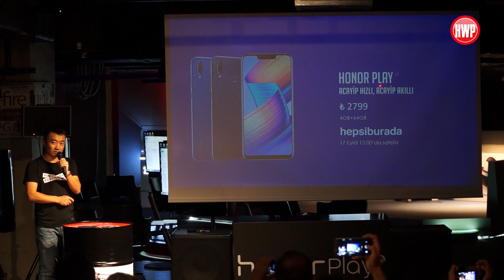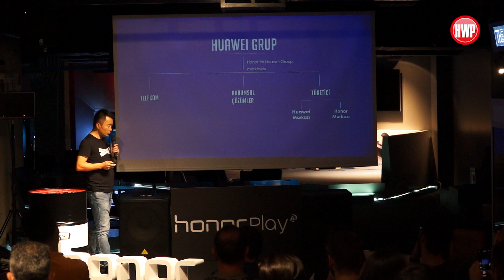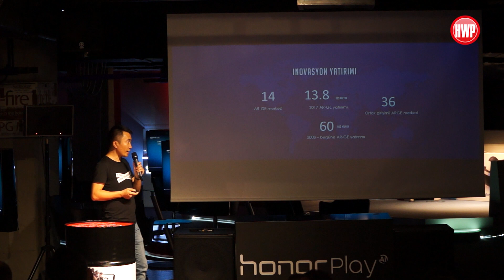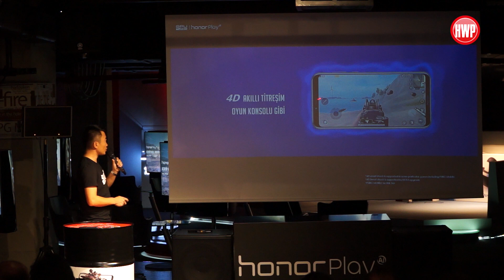Honor Play fiyatı ve özelliklerini nasıl bulduk? [DEĞERLENDİRME]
Honor Play bugün gerçekleştirilen lansman ile ülkemizde tanıtıldı. Honor 10'da olduğu gibi yine sadece Hepsiburada.com'da satılacak telefonun lansmana özel fiyatı 2799 TL olarak açıklandı.

Bu videomuzda, lansman alanından telefonun özellikleri ve fiyatı ile ilgili yorumlarımızı paylaştık.

Honor Play özellikleri

Cihaz ülkemizde mavi ve ve siyah renk seçenekleriyle satılacak . Yepkare metal kasa ile birlikte Type-C bağlantısı ve 3.5 mm'lik kulaklık girişi cihazda yer alıyor. Ayrıca hoparlörün de stereo olduğunu belirtmek gerek. 6.3 inçlik ekranda Full HD+ çözünürlük sunan telefon, gücünü Kirin 970 işlemcisinden alıyor. Ülkemizde satılan varyasyon 4 GB RAM ve 64 GB dahili depolama alanı sunuyor.

Arka tarafında 16 MP + 2 MP olmak üzere çift kamera sunan modelde 16 MP'lik selfie kamerası yer alıyor. Ana kamerada F/2.2 diyafram değeri bulunuyor ve OIS desteği sunulmuyor. İşlemci ile birlikte kamerada yapay zeka desteğiyle birçok farklı sahne otomatik olarak algılanıyor ve fotoğraflar iyileştiriliyor. Ayrıca çift kamera sayesinde Portre modunun da cihazda olduğunu belirtelim.

Son olarak 3750 mAh pil kapasitesi olduğunu da belirtelim.